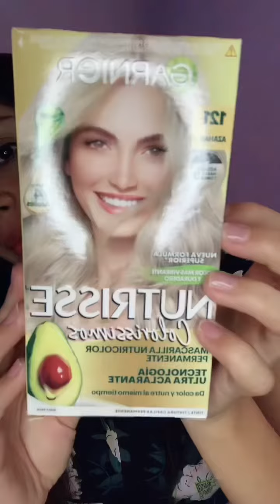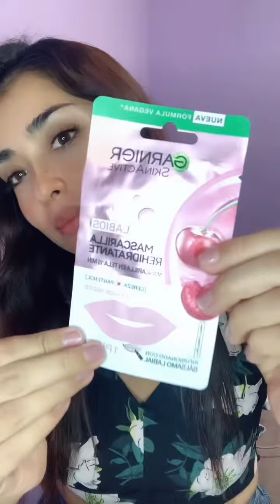Unboxing de Garnier Nutrisse mes de octubre